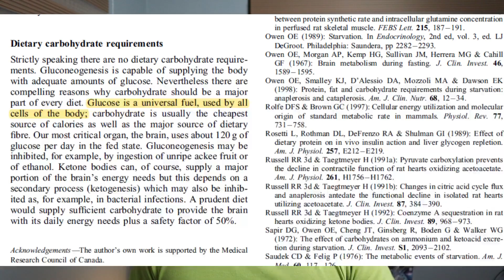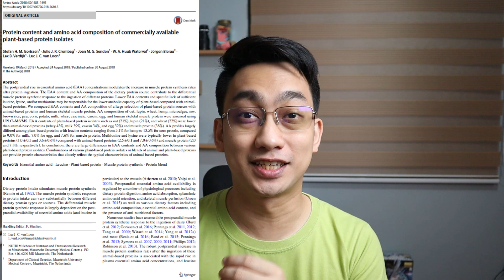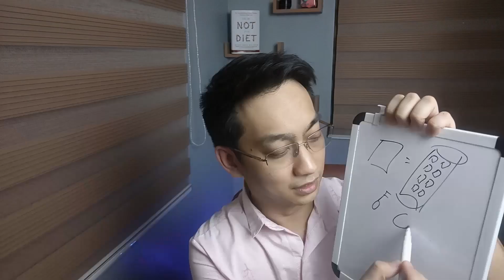CARBOHYDRATES KAILANGAN BA SA EXERCISE? | Nutrition & Exercise | Dr. DEXplains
Sa video na to, pag uusapan natin ang tungkol sa carbohydrates kung kailangan ba to sa exercise.